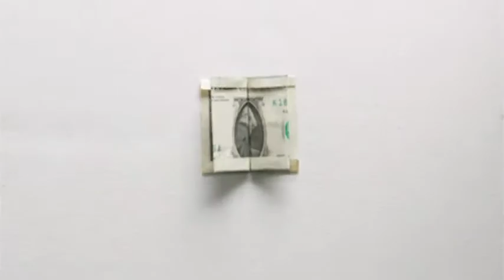Every Dollar Counts at Baal Dan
What can you do with a dollar? By giving to Baal Dan, your dollar helps feed, clothe and educate children in India. Turn your dollar into something amazing with a donation at baaldan.com.